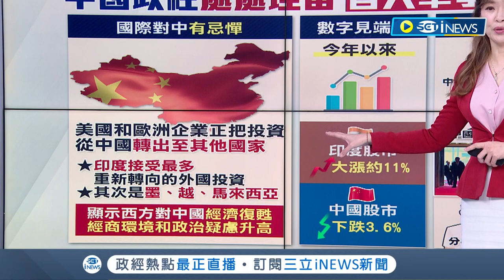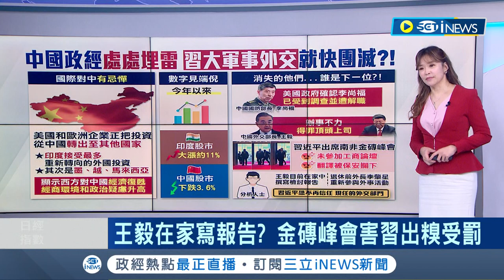繼秦剛.李尚福後下個被消失的將是王毅? 經濟堪慮連軍事外交人事也動盪 傳中防長李尚福遭解職.王毅更因辦事不利得罪頂頭上司｜主播 苑曉琬｜【17追新聞】20230915｜三立iNEWS